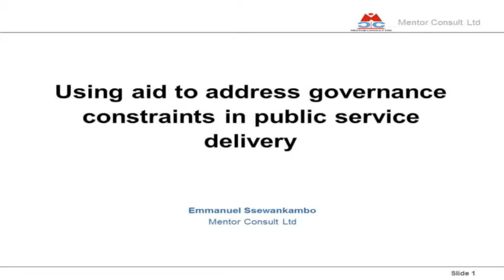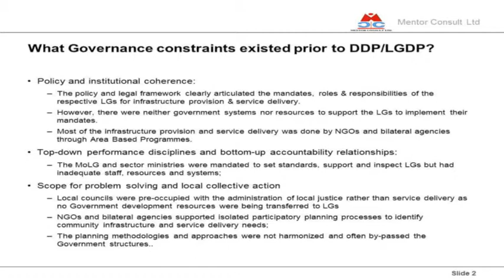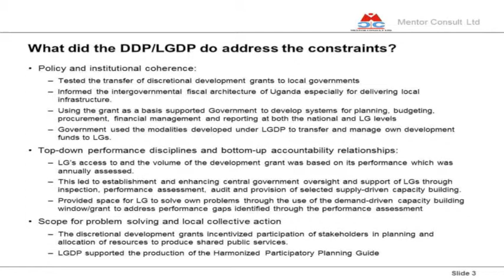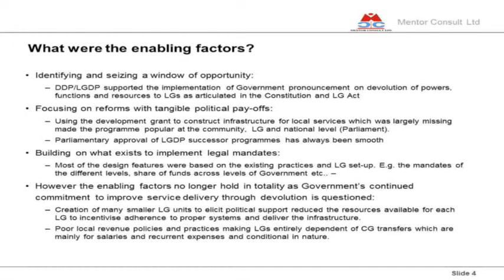Emmanuel Ssewankambo: Unblocking results: can aid get public services flowing?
Emmanuel Ssewankambo - Local Services Support Advisor, ODI's Budget Strengthening Initiative - responds to findings from ODI research exploring how aid can better support developing country governments to deliver public services. This event - Unblocking results: can aid get public services flowing? - was held on 3 June 2013 at ODI offices, London.